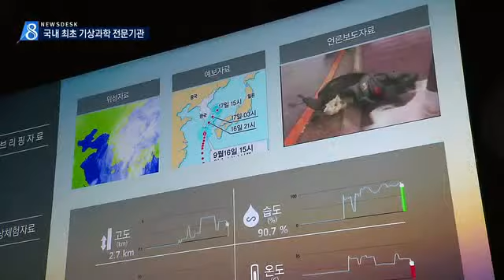[대구MBC뉴스] 국립 대구기상과학관 문 열어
내용: 국립 대구기상과학관 문 열어 - 도성진 기자